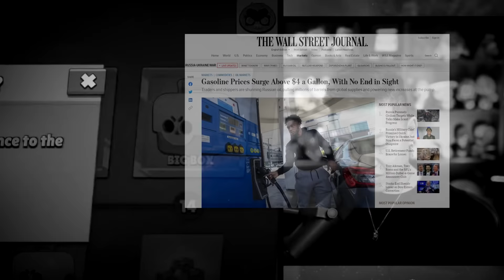Eve Floating (breaks the game) 🍊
Unlocking and maxing out Eve and pushing her to 500 trophies for rank 20